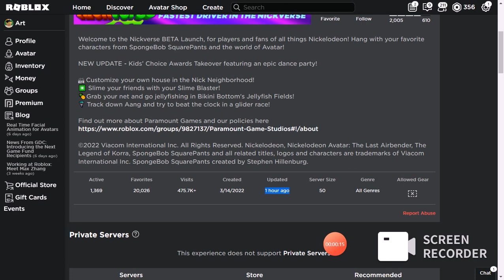New roblox Event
NICKEVERSE